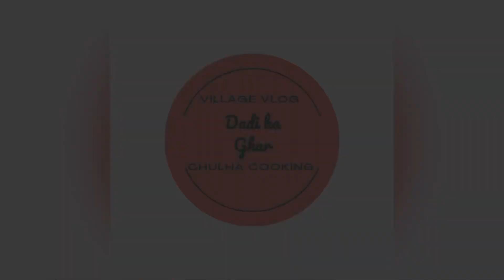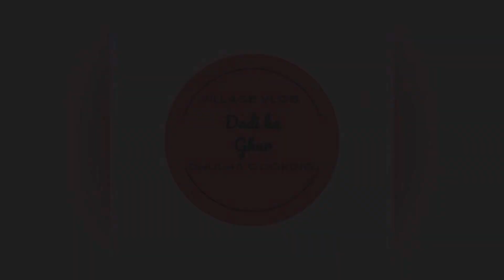Dadi ne banayi Bajra ki Khichdi Haryana Style| Village Life| Haryana Village Food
Winters are the time when bajra is fresh from fields. Bajra ki khichdi and bajra ki roti are often made during this time. It takes lot of efforts to grind bajra by hands but this khichdi turns out to be very fulfilling and tasty

Video contains:
1. Watching utensil to make khichdi
2.Bajra grinding using imam dasta
3. Making khichdi

Queries Solved